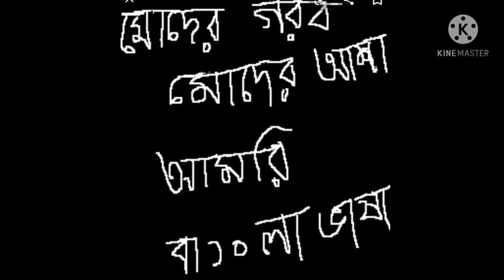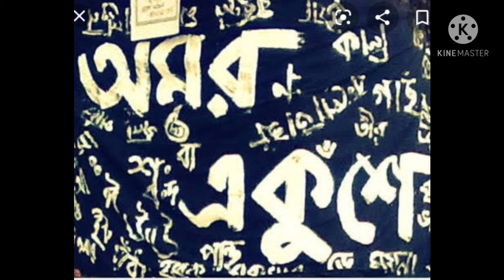একুশে ফেব্রুয়ারি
কবি শামসুর রাহমানের "বাংলা  ভাষা উচ্চারিত হলে "